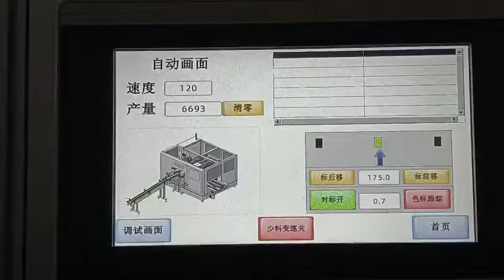high speed automatic toilet tissue paper roll film paper wrap packaging machine 120 rolls per minute